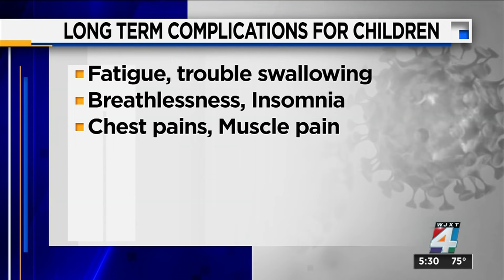Covid vaccine and kids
While severe illness from COVID-19 is rare among children, the number of hospitalizations is going up. As scientists continue to race to create an approved vaccine for children, parents want more information on the potential long-term impact that Covid 19 has on people under the age of 12.